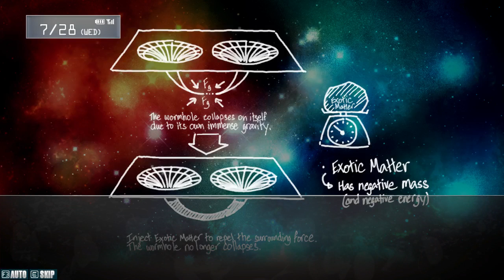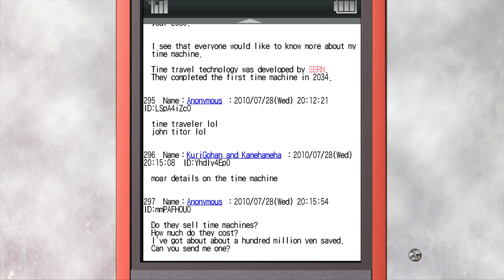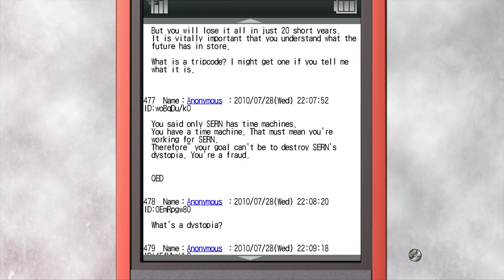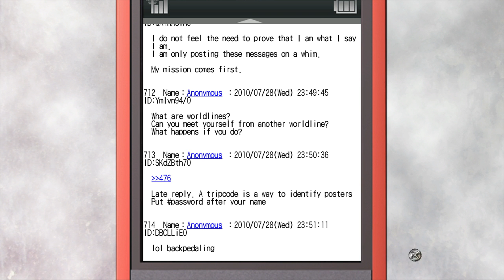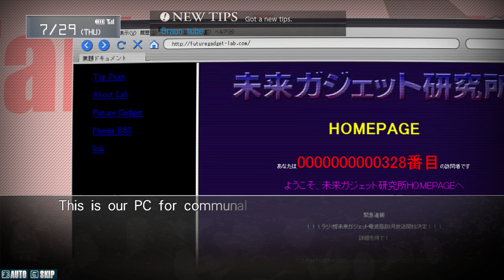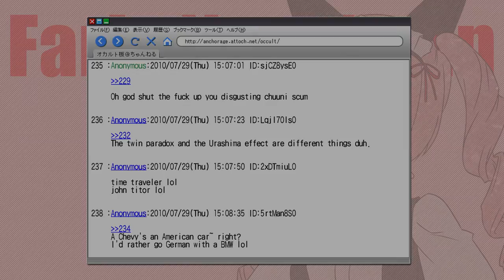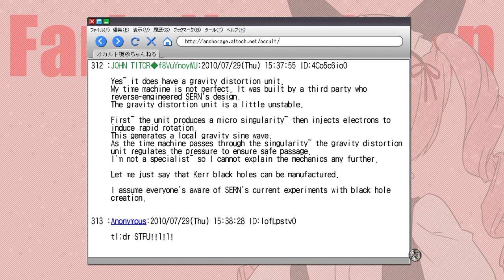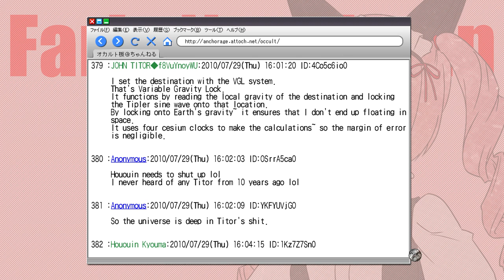STEINS;GATE First Playthrough - Part 2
We pick up from where we left off as the mad scientist Hououin Kyouma gets to know Makise Kurisu a bit better and discovers the potential of the PhoneWave (name subject to change).